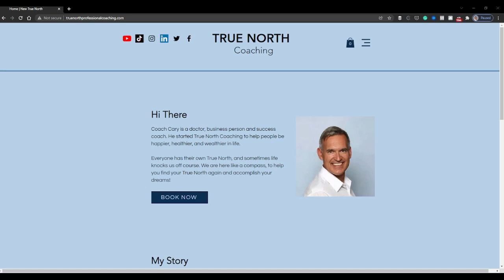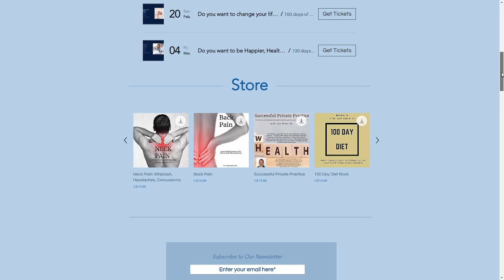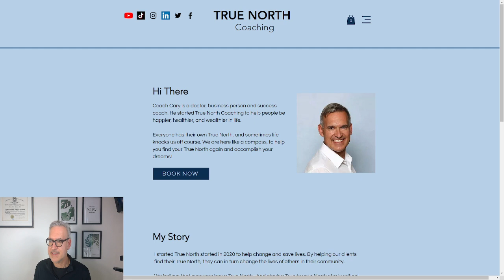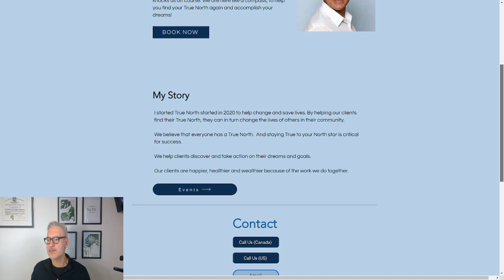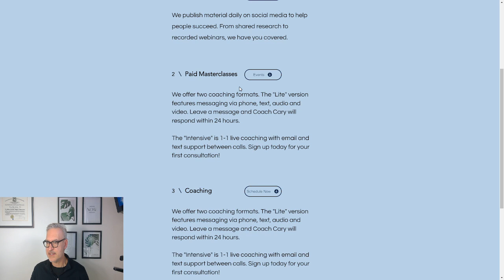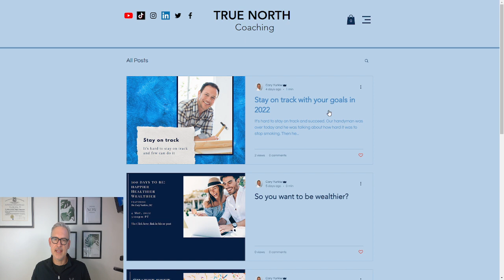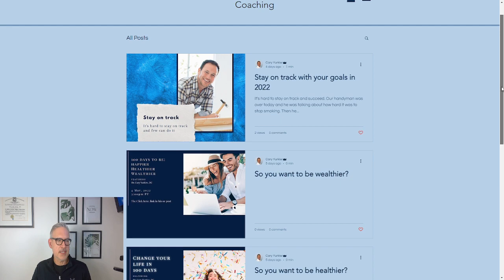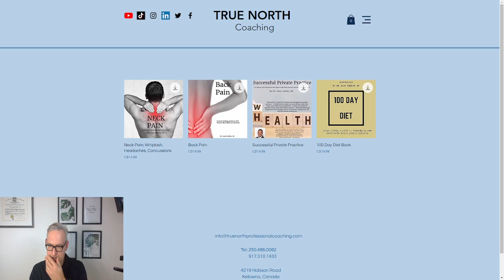Today's Coffee with Coach Cary is about Happiness and his new website - join us for our free webinar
Today we joined Coach Cary for coffee at True North PM.  He talked about:

☕ The new webinar on Happiness. Get your free tix now!
☕ Why he started True North PM

YouTube: True North Practice Management
Podcast: Health, Professional, and Wellness Coaching

Instagram and Twitter: @truenorthpm
Linked In: True North Practice Management Inc.